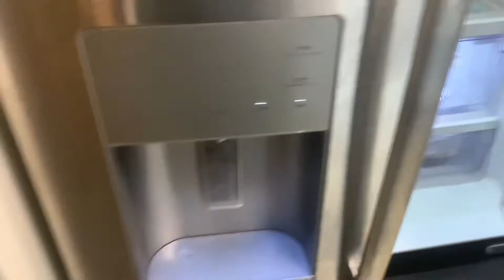Easter VLOG! (2021)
This was my family’s Easter get together and some of the food we enjoyed.